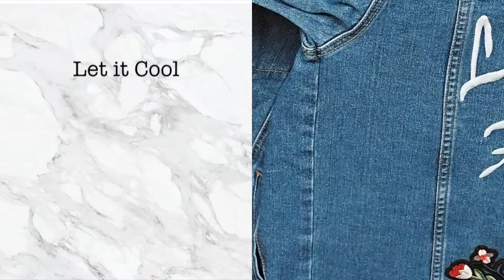DIY Gucci Inspired embroidered Denim Jacket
Spur of the moment DIY! I actually  had a slightly different idea of how I wanted to film our  DIY GUCCI inspired embroidered denim jacket  tutorial, but when we asked our dad for some pointers, he was just like you guys free now?! We just went with the flow... Enjoy!

I was a skeptic in the beginning, but Ebates is legit, so why not earn a little cash back while shopping.